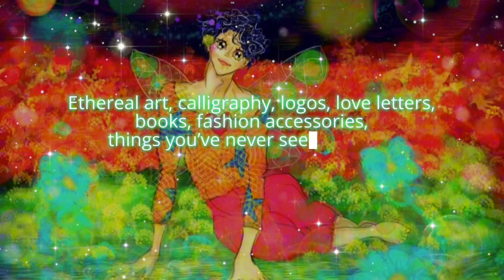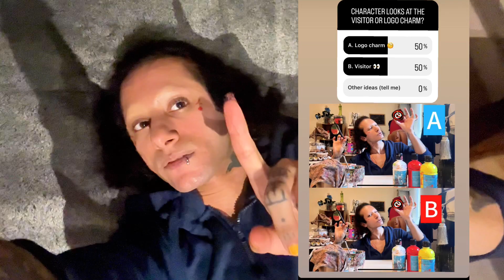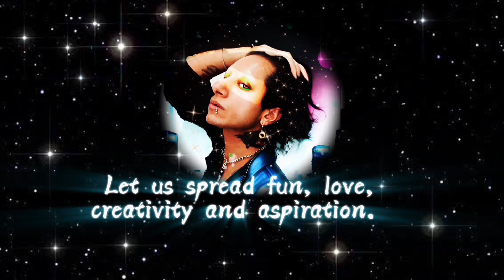🪐 DAY 24!! | DREAMSPEEDRUN‼️ 🗣️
✨Highlights of this episode: MY FASHION BUSINESS BANNER, OUR ROCKET-SHIP IDEA!, INSECURE SECURITY OBSERVE ME, MY BISH ENERGY IS BACK, A LOT ON MY PLATE, STAND OUT, MAKE PEOPLE CURIOUS ✨
⭐WELCOME ABOARD, DREAMER!⭐️We’re travelling to a creative, gracious realm of infinite imagination and joy to heal and get inspired with art and literature🚀
Survivor and smiling through pain my forte👑 (my story on my website)

I'm an experimentalist, artist⭐author and poet✍🏻 singer, model and fashion designer🚀

Instagrams:
✨Fashion business: @excesoir_ 🦋
✨Model/Personal: @yokoshima.diary 🌙
🎨 The Art Scientist: @yokoshima.galerie 🚀

🦋 ex'cesoir; Fashion store (join for a FREE Coupon, SuperDeals, and much more!)